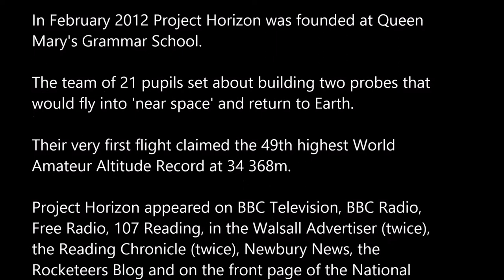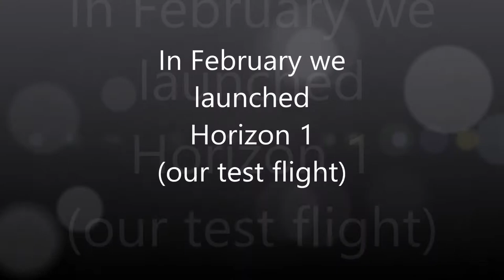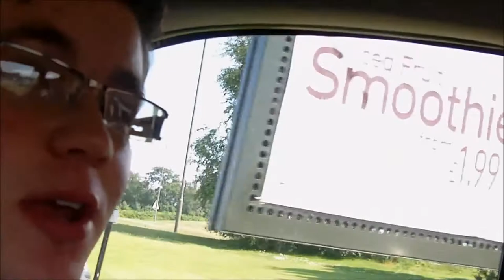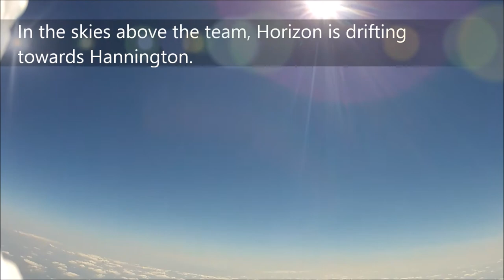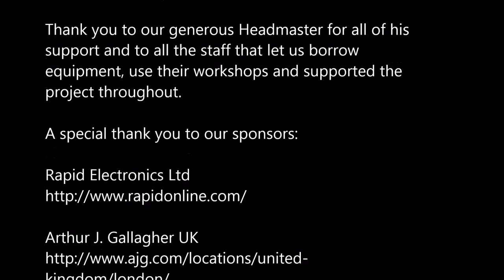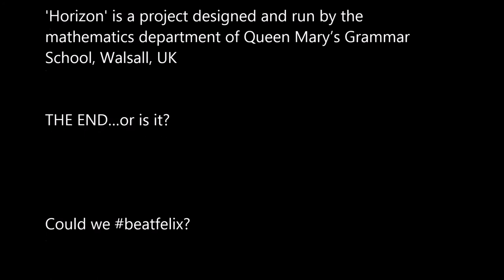Horizon 1 and 2: The Movie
In 2012 a group of secondary school pupils at Queen Mary's Grammar School in Walsall, UK signed up for a new school project called 'Horizon'. They were the founding members of the project and together they researched, designed and built everything.

Their challenge was to develop a launch probe which could fly into the stratosphere and return to Earth safely whilst broadcasting its location throughout the flight so that it was easy to follow and retrieve. We'd never done anything like this in the school before but together they managed to achieve more than anyone imagined.

The team setup Horizon TV, the website, our Twitter feed, built the first probes (Horizon 1 and 2), designed and built the first flight computers (as well as writing their software) along with many other smaller day-to-day features of the project. Half of the budget was supplied by the school and the rest they raised themselves.

The video shows their journey...

Music credits

We are very fortunate that there are so many talented artists releasing amazing music on Creative Commons. Please download their great music and donate so that they can eat, pay rent and carry on making music!

''Go For It' from the album 'No Ska Today' by Skabrot,

'California Lullabye' from the album 'The Beautiful
Machine' by Josh Woodward,

'Falling' from the album 'Yes means no' by I am not
Lefthanded,

Arthur J. Gallagher UK
kingdom/london/

Thank you to our anonymous donors and to all those
who supported our fundraising events – this wouldn’t
have been possible without you.

A big thank you to CASSiE, the UK Space Mascot and
Vix Southgate who has been so supportive and has
spread news of our project far and wide.